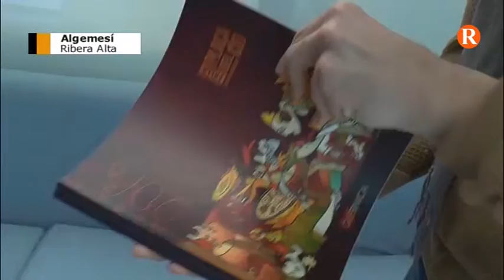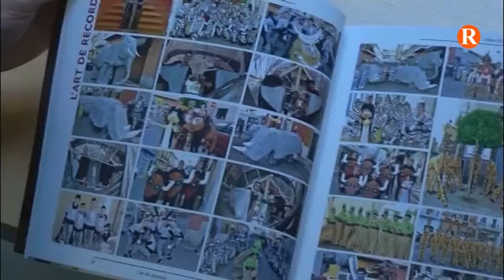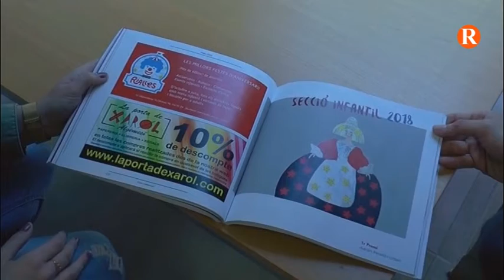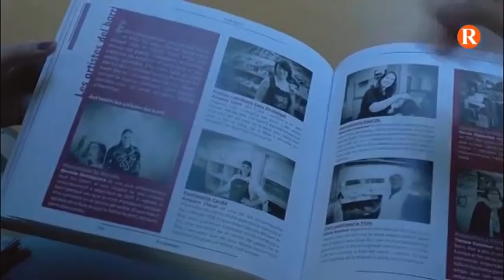L’art com a protagonista en el llibret 2018 de la Falla Plaça del Cid d’Algemesí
El llibret conté una part didàctica per als més menuts, un especial del seu 40 aniversari i un recull de fotografies de les falles del 2017